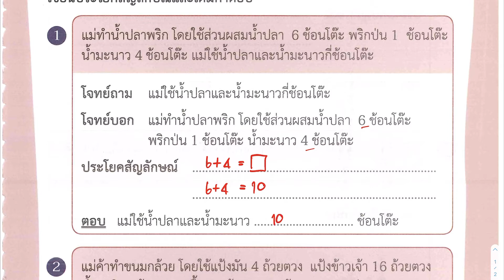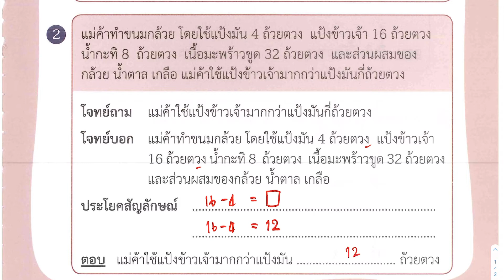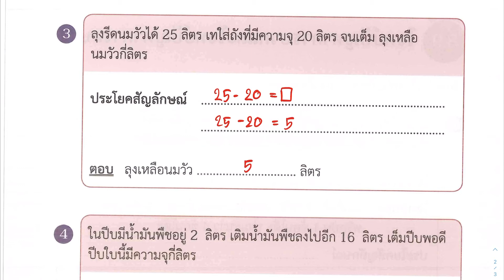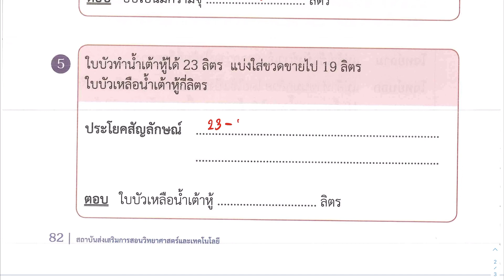เฉลย แบบฝึกหัด คณิตศาสตร์ ป.2 เล่ม 2 บทที่ 8 การวัดปริมาตร แบบฝึกหัด 8.9 หน้า 81-82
เฉลย แบบฝึกหัด คณิตศาสตร์
📌 1. การหาร
👉 1.1 ความหมายการหาร
👉 1.2 การหารลงตัวและการหารไม่ลงตัว
👉 1.3 การหาผลหารและเศษ
👉 1.4 ความรู้สึกเชิงจำนวนเกี่ยวกับการหาร
👉 1.5 การหาค่าของตัวไม่ทราบค่าในประโยคสัญลักษณ์การหาร
👉 1.6 โจทย์ปัญหาการหารและการสร้างโจทย์ปัญหาการหาร
📌 2. เวลา
👉 2.1 การอ่านปฏิทิน
👉 2.2 การบอกเวลาเป็นนาฬิกาและนาที (ช่วง 5 นาที)
👉 2.3 การบวกระยะเวลาเป็นชั่วโมง เป็นนาที
👉 2.4 โจทย์ปัญหาเกี่ยวกับเวลา
📌 3. การวัดปริมาตร
👉 3.1 การวัดและเปรียบเทียบปริมาตรโดยใช้หน่วยที่ไม่ใช่หน่วยมาตรฐาน
👉 3.2 การวัดปริมาตรและความจุเป็นช้อนชา ช้อนโต๊ะ ถ้วยตวง ลิตร
👉 3.3 การเปรียบเทียบปริมาตรและความจุเป็นช้อนชา ช้อนโต๊ะ ถ้วยตวง ลิตร
👉 3.4 โจทย์ปัญหาการบวก และโจทย์ปัญหาการลบเกี่ยวกับปริมาตรและความจุ
📌 4. รูปเรขาคณิต
👉 4.1 รูปสามเหลี่ยม วงกลม และวงรี
👉 4.2 การเขียนรูปเรขาคณิตสองมิติโดยใช้แบบของรูป
👉 4.3 แบบรูปซ้ำของรูปเรขาคณิตและรูปอื่น ๆ
📌 5. การบวก ลบ คูณ หารระคน
👉 5.1 การหาผลลัพธ์การบวก ลบ คูณ หารระคน
👉 5.2 โจทย์ปัญหาการบวก การลบ การคูณ การหาร 2 ขั้นตอน
📌 6. แผนภูมิรูปภาพ
👉 6.1 การอ่านแผนภูมิรูปภาพเมื่อกำหนดรูป 1 รูปแทน 2   หน่วย 5 หน่วย หรือ 10 หน่วย
📌 สนใจคอร์สคณิตศาสตร์ออนไลน์ ตั้งแต่ระดับชั้นประถม-สอบเข้ารับราชการ สามารถดูรายละเอียดได้ที่ และ